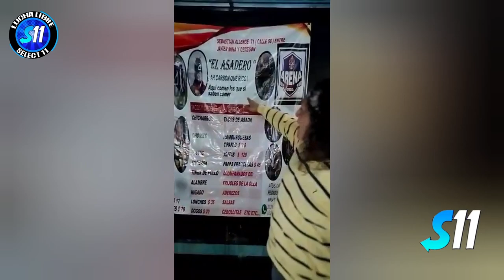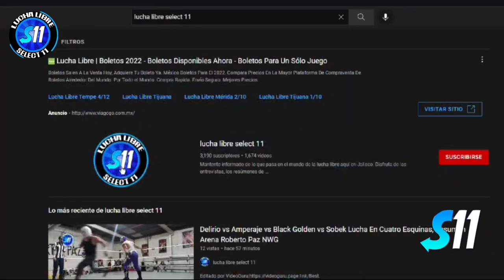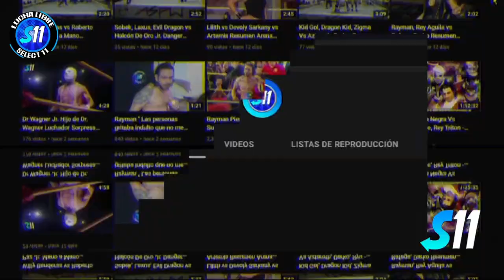Estrella Divina, Yuriko vs Shocko, Black Andromeda ( Lucha Completa ) Feria Lago 2024